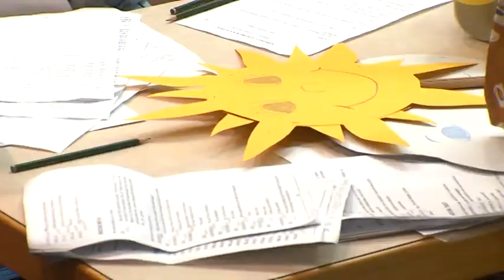Dječji kutić - emisija 26